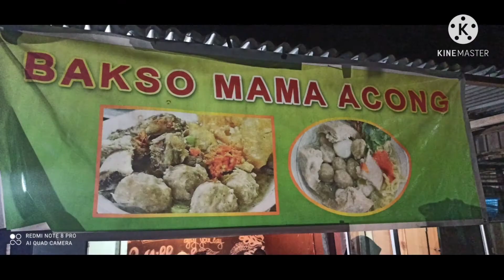Jalan Jajan Explor Kuliner Bakso Mama Acong.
assalamu'alaikum wr.. wb salam sejahtra untuk kita semua salam jumpa kembali dengan saya di video kali ini saya ajak tema-teman jalan jajan expror kuliner Bakso Mama Acong di desa TULEHU.

Dukun terus canel ini,agar saya dapat membuat video -video terbaru lainya, terimakasih yg sudah support dan bagi yg belum bergabung silahkan tekan tombol subscribe dan bunyikan lonceng notifikasinya agar tidak ketingakan vidio terbaru lainya.👍👍👍

Dukun terus canel ini, agar saya dapat membuat video -video terbaru lainya, terimakasih yang sudah support dan bagi yang belum bergabung di cancel ini silahkan tekan tombol subscribe dan bunyikan lonceng notifikasinya agar tidak ketinggalan video-video terbaru lainya dan seputar belanja dan kuliner di kota AMBON.
Ling medsos dan video kuliner lainya.